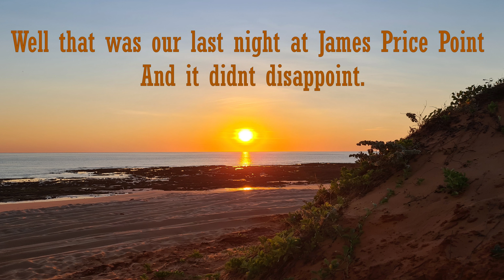The Kimberley Episode 4 Broome to James Price Point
Embark on an unforgettable journey as we drive from Broome to James Price Point, immersing ourselves in the breathtaking beauty of Western Australia's Kimberleys region. In this video, we take you along as we discover a hidden gem of a campsite on the beach, where we indulge in a thrilling midnight fishing adventure and successfully reel in a magnificent gummy shark. Our expedition begins in Broome, where we set off on a scenic drive along the rugged coastline towards James Price Point. Along the way, we are captivated by the stunning ocean views, the vastness of the horizon, and the tranquility that surrounds us. The drive itself becomes a part of the adventure, as we soak in the natural wonders that unfold before us.

As we arrive at James Price Point, we are greeted by the mesmerizing beauty of the beach. With its pristine sands, crystal-clear waters, and untouched shoreline, it offers an idyllic setting for our campsite. Setting up our camp, we immerse ourselves in the peacefulness of the surroundings, feeling a sense of connection to nature and the coastal wilderness.

As the night falls, we embark on an exhilarating midnight fishing excursion. Armed with our fishing gear and a sense of anticipation, we cast our lines into the shimmering waters. The thrill of the chase, the anticipation of a bite, and the serenity of the night create a truly magical experience.